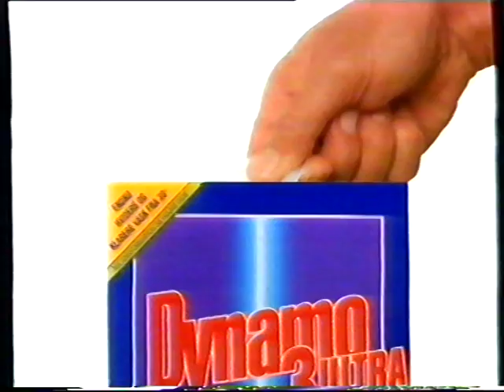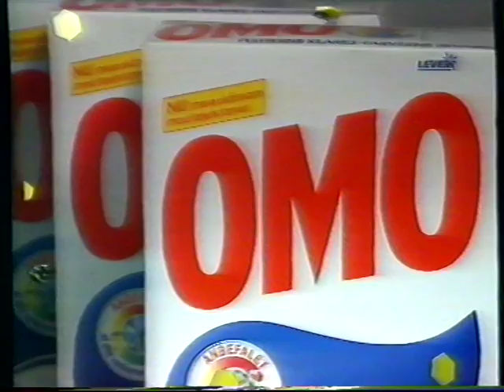TV3 reklameblok 1992 #1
Denne reklameblok indeholder:

* Reklame for vaskemidlet Dynamo 3 ultra.

* Reklame for Kellogs Crunchy nut.

* Reklame for Knorr Mix.

* Reklame for Den Danske Bank, med seksuelle undertoner, tror manden.

* Reklame for sodavanden Nikoline Appelsin, med Jes Ingerslev som indtaler.

* Reklame for Hydro gel fra oil of ulay.

* Reklame for Libresse invisble hygiejne bind til kvinder.

* Superbrugsen reklame med Omo vaskemiddel. Frisk med det hele, også med prisen.

* Trailers for nogle efterårsfilm på TV3, blandt andet Die Hard, Commando, Poltergeist, turner&hund, Fisken de kaldte Wanda og James Bond-filmen Spionen der elskede mig.